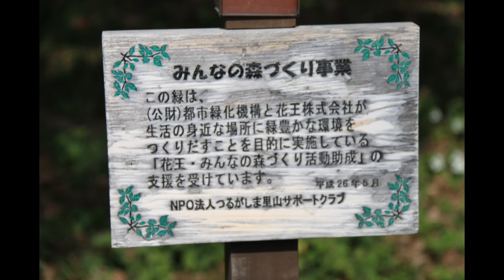いけちゃんの動画の玉手箱 市民の森ー8号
たまたまボランティアグループが、市の許可を取って倒木の始末をしていました。小学校に近く一番手入れが行き届いている森です。プレイパークと言う催しで、子供達に自然を体験させています。